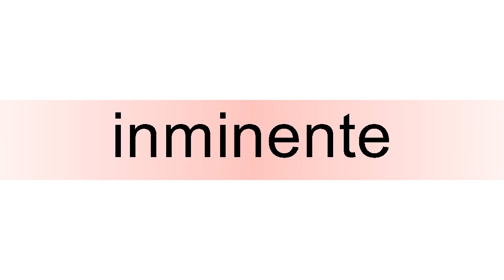How to pronounce inminente